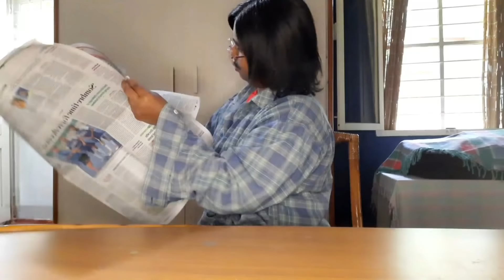Indian Parents v/s Technology || How parents use Technology || AllKindsOfEverything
Indian Parents v/s Technology  , an age old Saga isn't it .. but hey that ordeal with technology never ends does it ?

Do your parents react to technology the same way ? let me know below ..